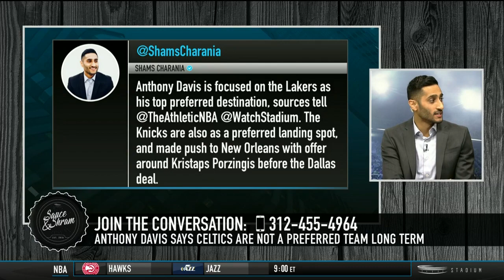Shams Charania: Anthony Davis Prefers to Play for the Lakers | Stadium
Does Anthony Davis only want to play for the Lakers? Find out what Stadium NBA Insider Shams Charania has to say.